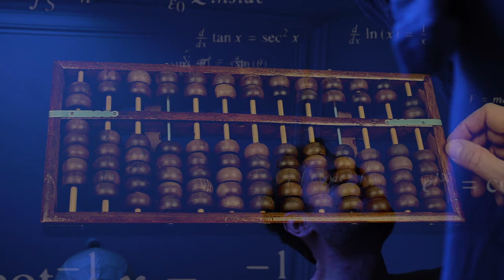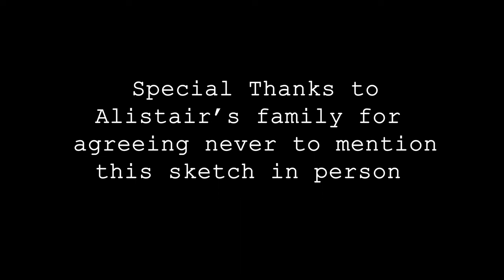Sex Maths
In this comedy sketch, learn how to last longer in bed using the power of sex maths.